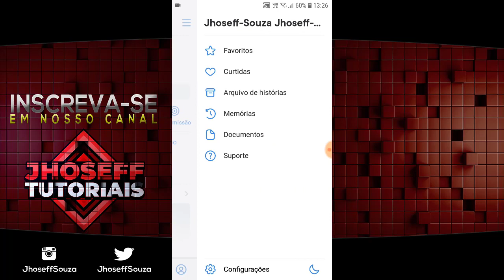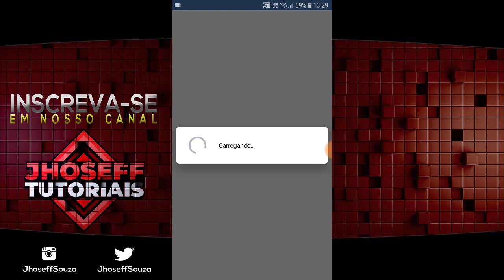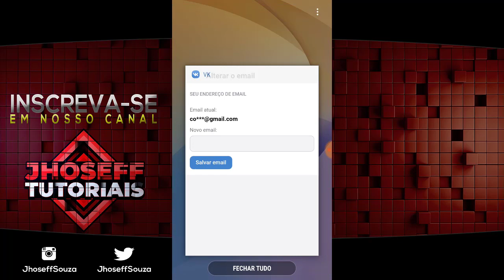Como Mudar o E mail do VK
Quer mudar o E-mail do seu VK mais não sabe como? vou te ensinar nesse vídeo, então assiste ai que é muito simples fazer essa alteração de E-mail.